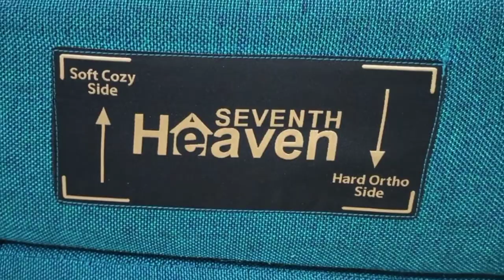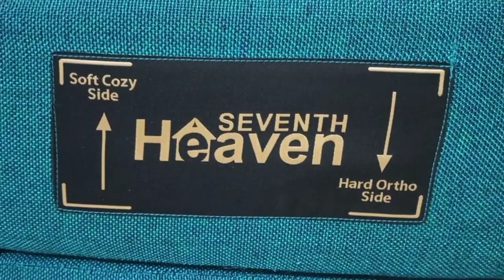Sofa cum bed flipkart malayalam/Sofa cum bed/Sofa offer flipkart/Sofa lowest price/Sofa offer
How to send files from phone to tv malayalam/How to connect mobile with tv/How to send movie tv